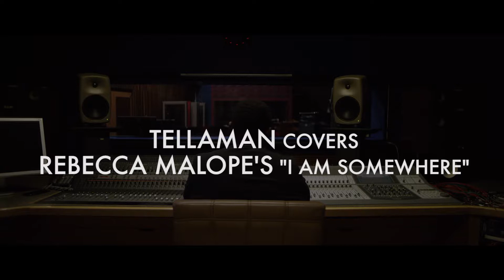Shell V Power - On The Studio Couch With Tellaman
Directed By Lungile Mapukata